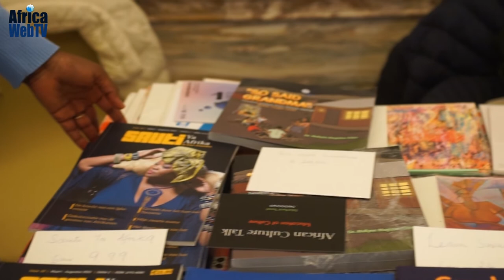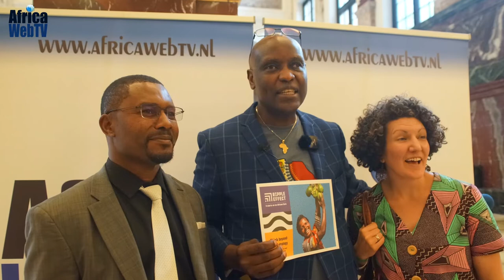Afrikadag 2022 | Conversations Of A Changing Continent | Full Report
Conversations Of A Changing Continent was the theme of Afrikadag 2022 events held in Amsterdam. Afrikadag is a yearly event organised by Foundation Max van der Stoel (FMS). It is a conversation between Europe and Africa.